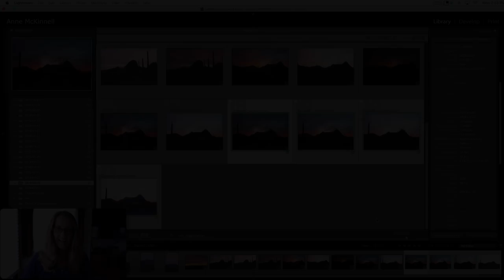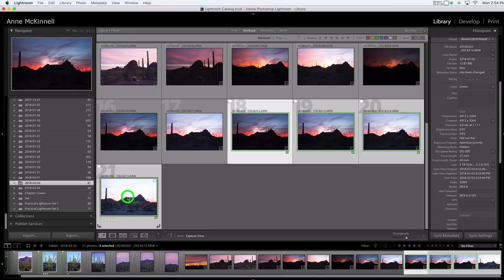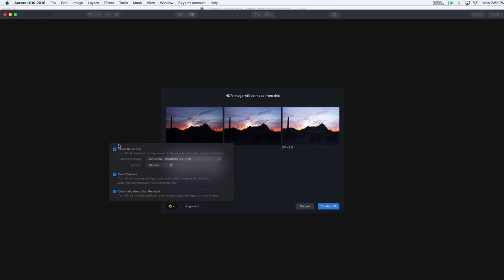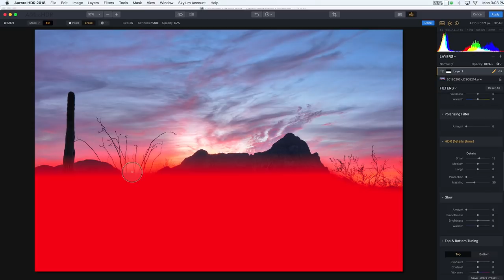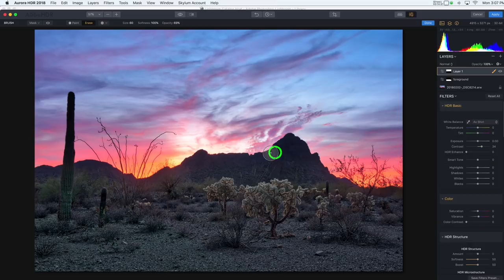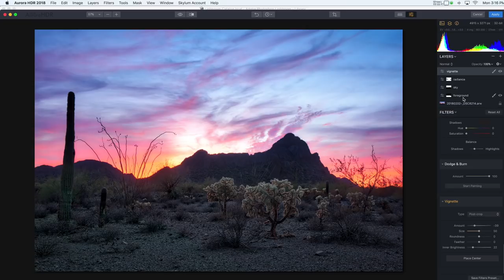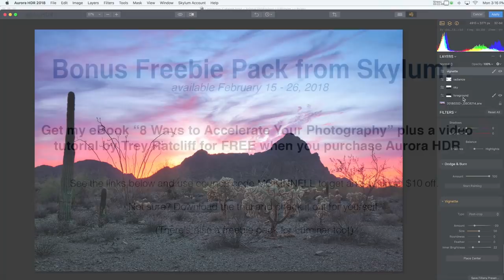Layers & Layer Masks in Aurora HDR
In this video, I demonstrate how I use layers and layer masks in Aurora HDR to apply different adjustments to different parts of my HDR image. No more switching in and out of Photoshop, it can all be done within Aurora!

More tips, tutorials, and stories about my ongoing nomadic adventure on my